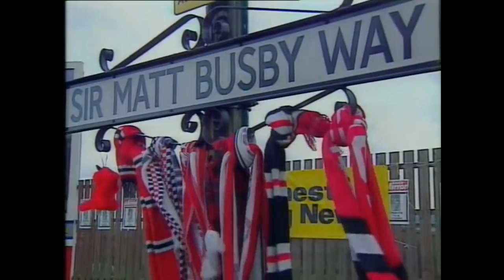SIr Matt Busby Tribute